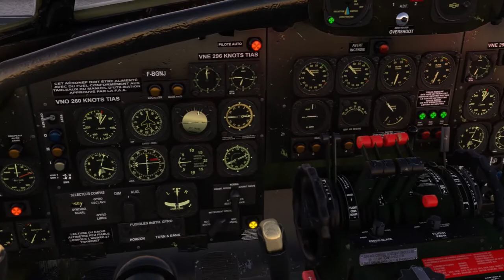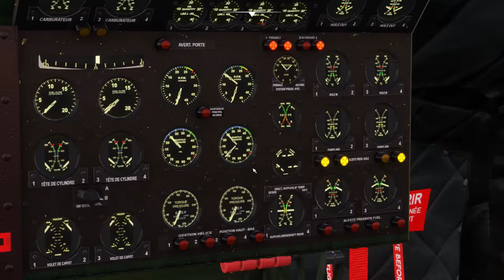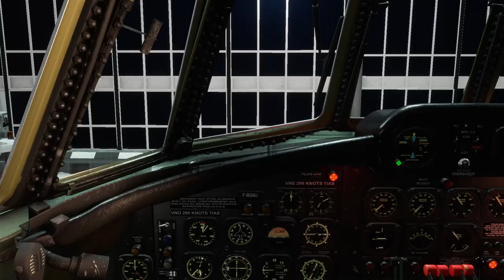MSFS 2020 Lockheed L-1049 sunset flight South Africa.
Quick Flight from FAOR to FALA with the classic constellation.